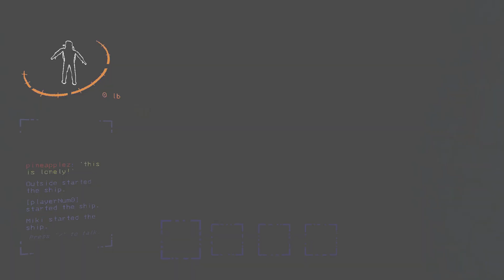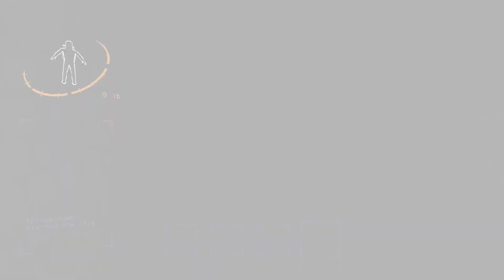Lethal Company Moments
Some fun lethal company moments :p
Friends in the Vid:
Kitsune
Bre
Gamevan
Outside
Miki
Cody
Faerie
Also, a huge thanks to Cody for making the dope outro music!!!